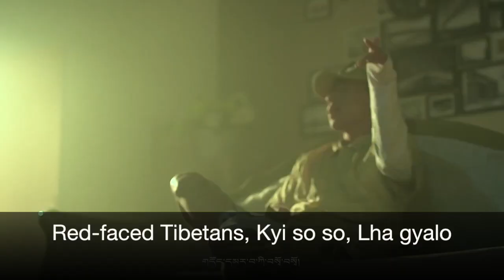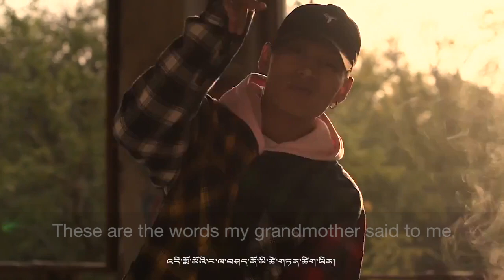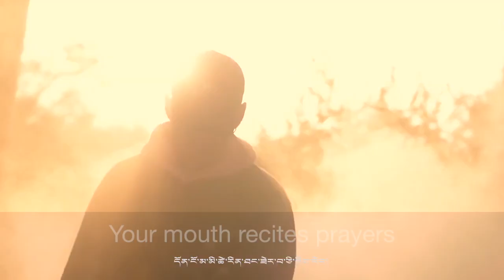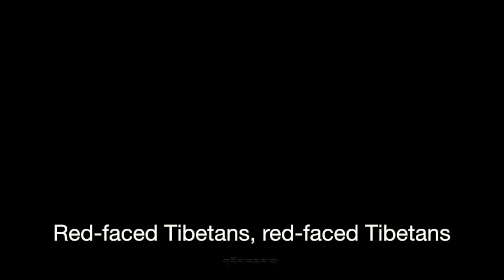"Red-faced Tibetans" By Gyaltsen (Jason J)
Read the accompanying post about this Tibetan song on High Peaks Pure Earth

Red-faced Tibetans
Red-faced Tibetans
Red-faced Tibetans
Kyi So So
Lha Gyalo (Victory to the Gods)

Red-faced Tibetans
The people of the snow
The people of the snowland
Kyi So So
Lha Gyalo

When I lift my head there is sky
When I bow my head there is earth
My birthplace is the Snowland Tibet
The birth I took is the golden human life

This is the body of joy, sorrow, love and hate
Embrace life
It is a joy if this body has no illness
Pray for this

These are the words my Grandmother said to me
I always keep them in mind
I always remember and strive to practise them

However, sometimes I feel sad when I face issues
Grandmother
I feel sad when people who don’t deserve to face issues
Grandmother
What is the true meaning of life?
Grandmother
I can’t find it although I search in books over and over
Although I often ask my father there’s no answer

Red-faced Tibetans
Red-faced Tibetans
Red-faced Tibetans
Kyi So So
Lha Gyalo

Red-faced Tibetans
Kyi So So
Lha Gyalo

Red-faced Tibetans
Red-faced Tibetans
Red-faced Tibetans
Kyi So So
Lha Gyalo

When I was young, my Mother said to me
“A good heart leads to a good path,
A bad heart leads to a bad path”
When I became adult, the adults said to me,

Now what I know is that
I am responsible for myself
Rather than someone else being responsible for me

What some people want is money
What some people want is hatred
What some people know is jealousy

Your mouth recites prayers
Your mind is on the lord of death

If there is no Buddha in your mind
There is no dharma in your mouth

Brothers!

Instead of reciting prayers with bad thoughts
It’s better to sing a song with a good heart

Red-faced Tibetans
Red-faced Tibetans
Red-faced Tibetans
Kyi So So
Lha Gyalo

Red-faced Tibetans
Kyi So So
Lha Gyalo

Red-faced Tibetans
Kyi So So
Lha Gyalo

Translation by High Peaks Pure Earth